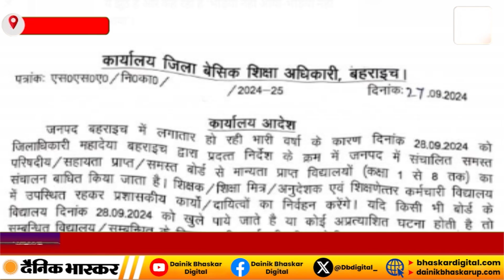Bahraich में लगातार हो रही बारिश के कारण बंद किए स्कूल